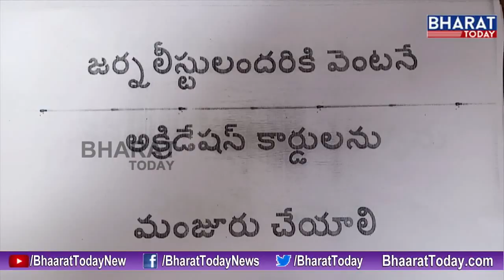TUWJ Rally At Makthal Over To Solve Journalists Problems || Safety of Journalists